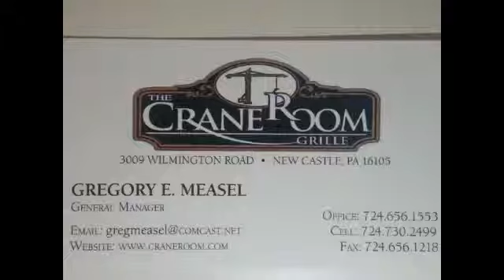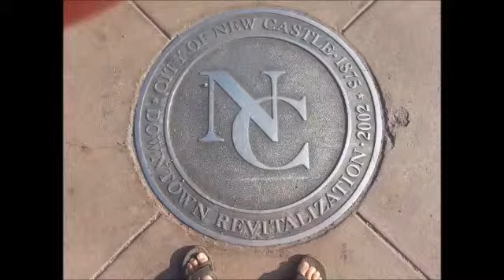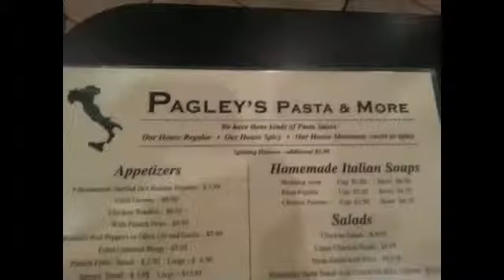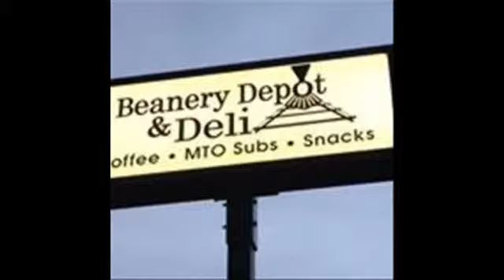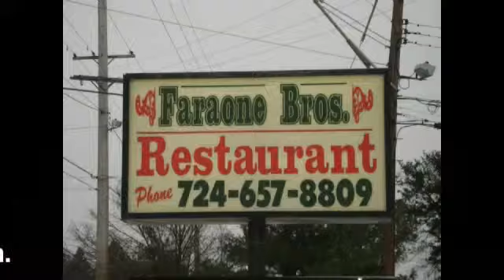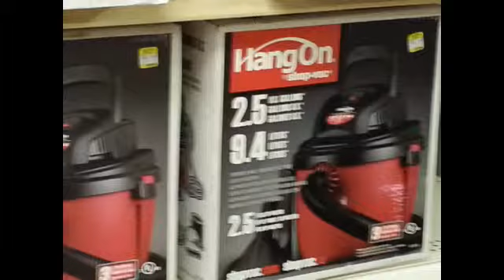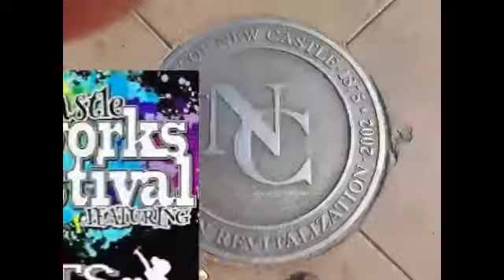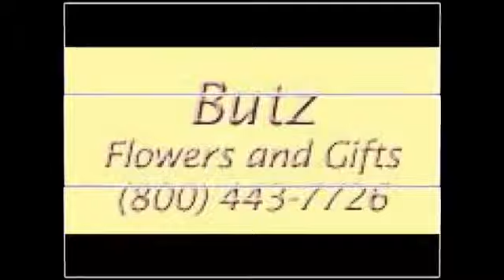NCTV45's NewsWatch Friday November 13, 2015 with Angelo Perrotta